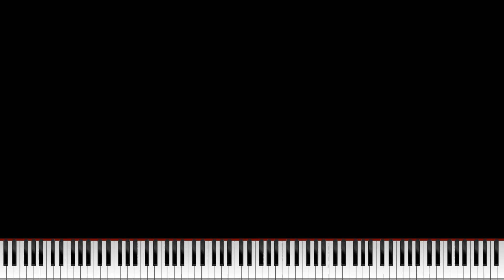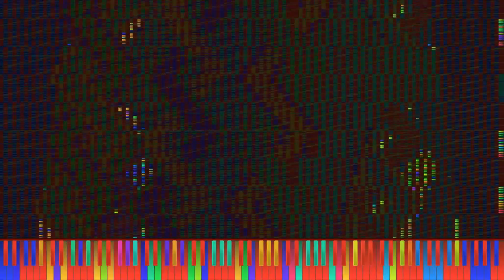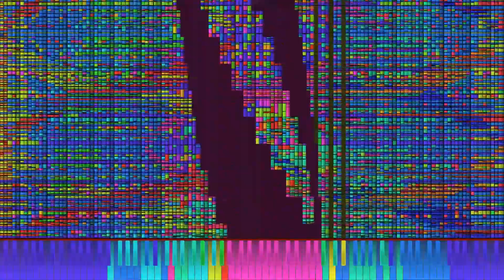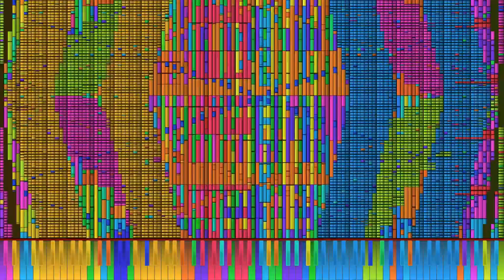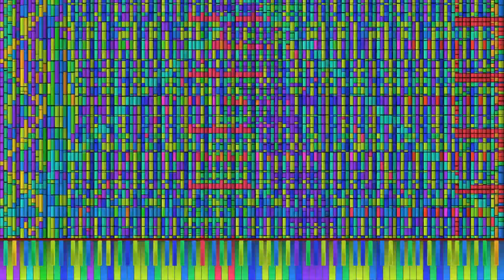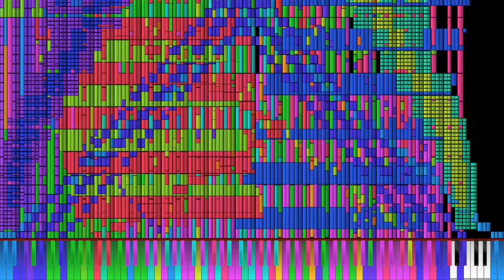My whole Black MIDI Folder Merged #2 - whydidimakethis2.mid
856 Million Notes
Video was rendered with Zenith
I am not giving this to anyone for obvious reasons